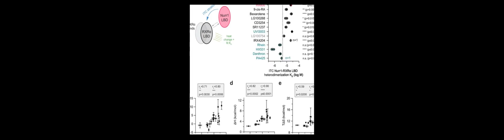Molecular basis of ligand-dependent Nurr1-RXRα activation | RTCL.TV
### Keywords ###

### Article Attribution ###
Title: Molecular basis of ligand-dependent Nurr1-RXRα activation
Authors: Xiaoyu Yu, Jinsai Shang ,and Douglas J Kojetin
Publisher: eLife Sciences Publications Ltd
DOI: 10.7554/eLife.85039

### Video Timestamps ###
0:00:00 - Summary
0:00:54 - Title
0:01:00 - Outro
0:01:04 - End